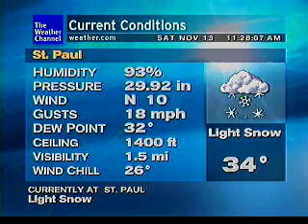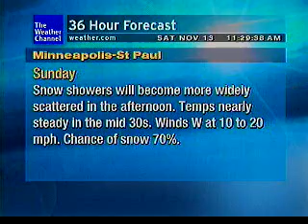Minneapolis Weatherstar XL - HUGE Winter Storm - 11/13/2010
Record snow fall